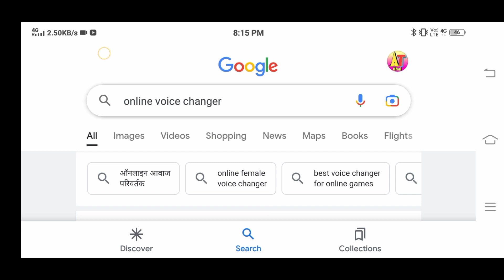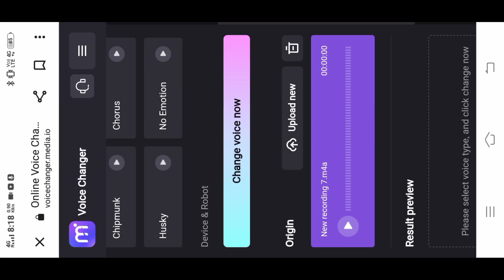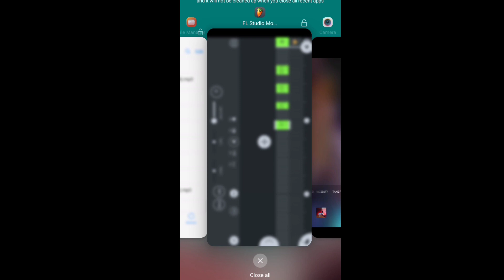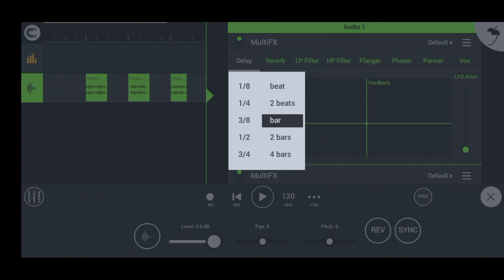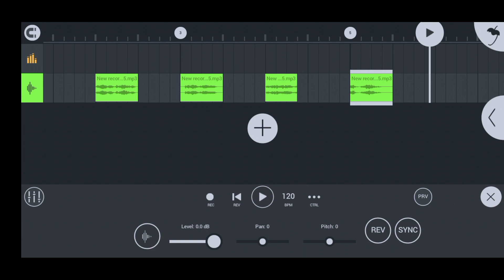Online Dj Voice Tag Kaise Banaye 2023 I Apne Naam Ka Dj Voice Tag Kaise Banaye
instagram follow kro yar 🤣

Your Quries:-
dj voice tag kaise banaye
how to make dj voice tag
ladki ki aawaj me dj voice tag kaise baanye